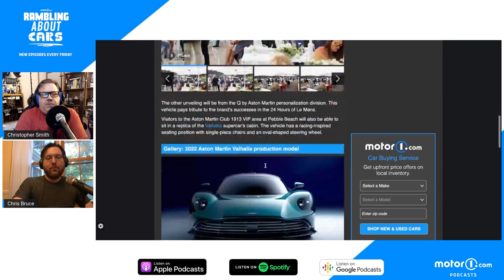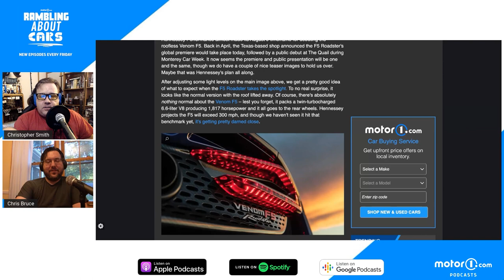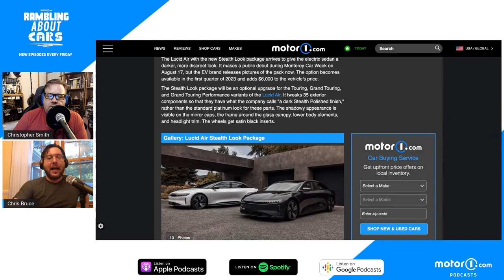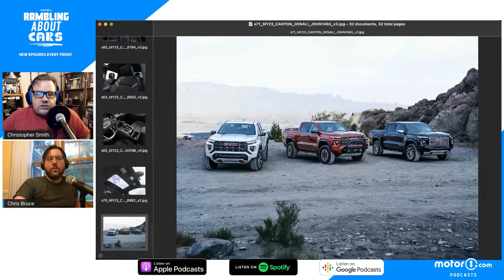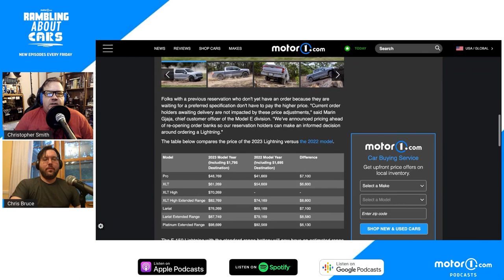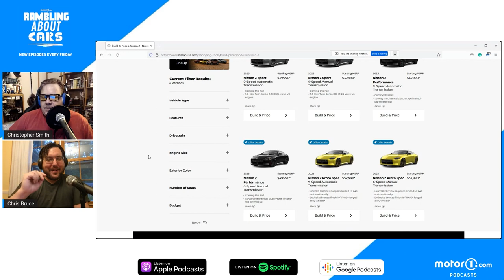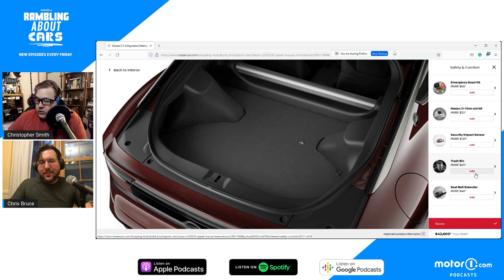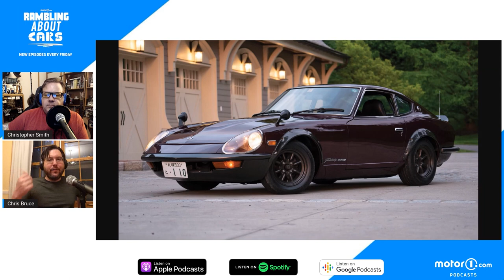Pebble Beach Preview, 2023 GMC Canyon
The show kicks off with a look at the teasers for the debuts at this year's Monterey Car Week and Pebble Beach Concours. Vehicles from Aston Martin, Bentley, Lamborghini, and a whole lot more are on the way. Then, we check out the 2023 GMC Canyon, including the rugged, new AT4X trim. Sticking with trucks, there's a discussion of the 2023 Ford F-150 Lightning's increased price. We end the show by checking out the 2023 Nissan Z configurator and build our ideal, buget-minded version of the sports coupe.